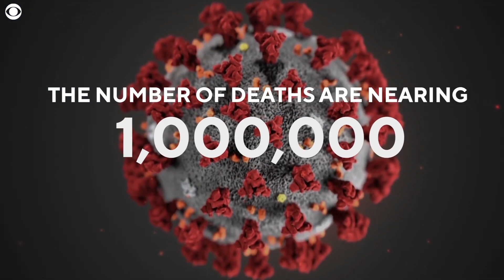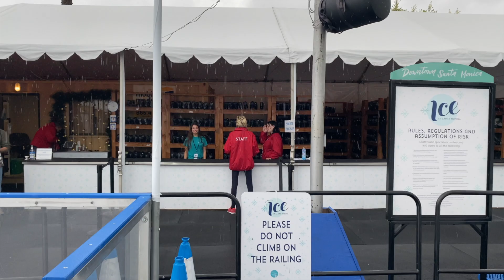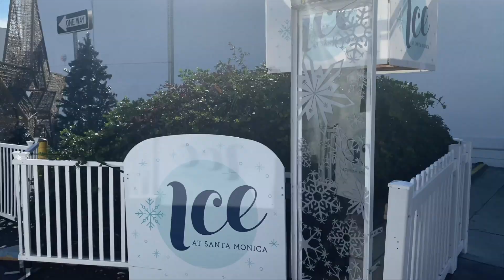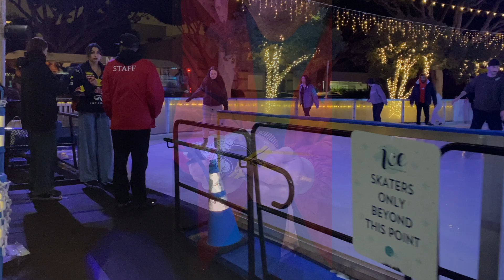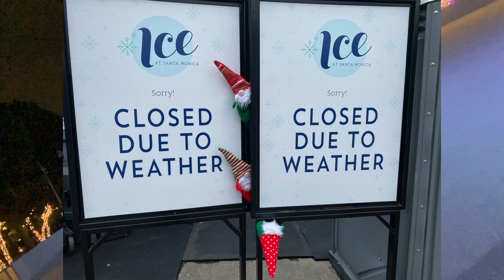STRANGER THINGS ON ICE_2023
This is our "Ice at Santa Monica" end-of-season staff video for 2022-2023! I love making these videos for the team...this is #4!  I start taking pics & video of the staff once the Ice season starts in November, then wait to see what theme will emerge...of course, the theme ALWAYS has to have some connection to ICE or WINTER, or in this year's case, "strange things" that happen over the season. The editing starts after the New Year and is done by mid-January for staff party.
- Ann Potenza (SK8 Boss)

Video Credits:
Ann Potenza (video & editing)
Joseph Farzam (time-lapse video)
Brandy Sorice & additional Ice Staff (candid pics & videos)
Downtown Santa Monica:  "Faces of Downtown" (Ann interview)